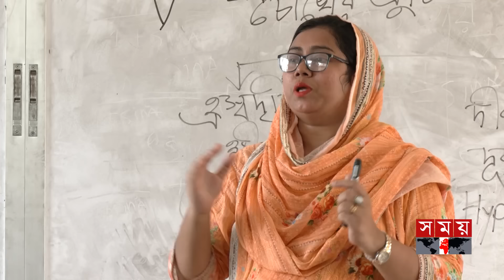'হাতেগোনা মাত্র কদিন ক্লাসের জন্য দৌড়ঝাঁপ বাড়াবাড়ি' | Schools Closed in Ramadan | Somoy TV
Somoy TV: t.ly/Se1z
Somoy TV Bulletin: t.ly/iqIq
Somoy Entertainment: t.ly/3dWC
Somoy Sports: t.ly/iASp
SOMOY TV ISLAMIC: t.ly/zU6a

Somoynews.tv: t.ly/Y7ab
খেলার সময়: t.ly/xJ5H
সময়ের গল্প: t.ly/EW3M
এ সময়ের বাণিজ্য : t.ly/m3ir

Groups:
Somoy TV (Official)✅: t.ly/ajiO
Somoy Entertainment✅: t.ly/8CLh
Somoy Business✅: t.ly/4xaJ